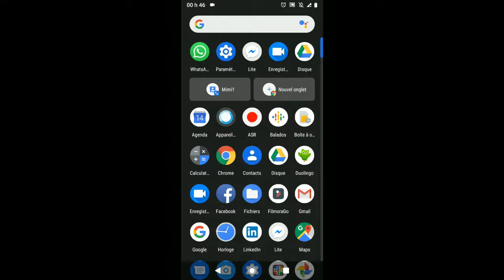Application appel de google viens de recevoir l'option mode sombre